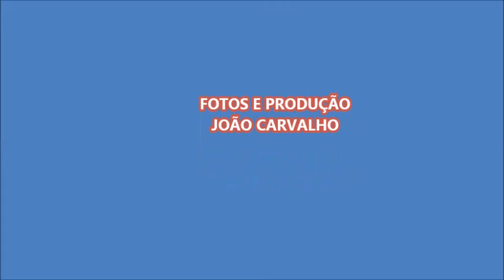FOTOMANIA 62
Fotos